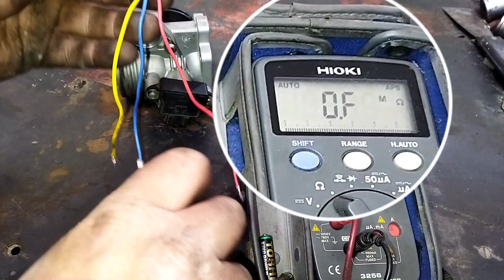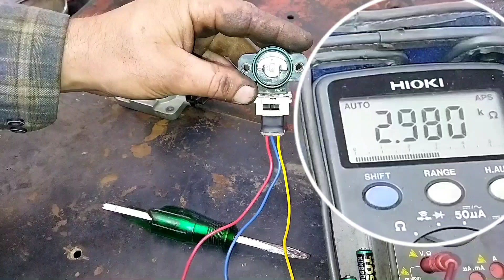نحوه تست سنسور دریچه گاز رو به آسانی با استفاده از مولتی متر ،فقط در ۶ دقیقه یاد بگیرید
سنسور دریچه گاز در نحوه پاشش سوخت تاثیر به سزایی دارد.چون میزان هوای ورودی را به ای سی یو گزارش داده و بدین صورت میزان پاشش سوخت را ای سی یو تعیین می کند.وخرابی این قطعه باعث بالا ماندن دور موتور یا کپ کردن خودرو در دورهای معین، خواهد شد.
00:00مقدمه ای بر تست سنسور دریچه گاز
00:30خرابی سنسور دریچه گاز و ایرادات بوجود آمده
00:56معرفی انواع سنسور دریچه گاز
01:32تست اهمی سنسور دریچه گاز مدل سازم
02:07تست پتانسیومتری سنسور دریچه گاز مدل سازم
04:21تست اهمی سنسور دریچه گاز مدل زیمنس
05:01تست پتانسیومتری سنسور دریچه گاز مدل زیمنس
نحوه درست کردن خودروی خود را گام به گام با دنبال کردن ویدئوهای من با روشی آسان یاد بگیرید و لذت ببرید.نکات طلایی ماشین اعم از شیوه های چک کردن قطعات خودرو و تعمیر آن و تکنیک شناخت و تعمیر قطعات ال پی جی و سی ان جی و نیز کاربراتور ،دلکو،کوئل و... را بیاموزید. این آموزش  برای آقایان و بانوان وهم برای مبتدیان به سادگی بیان شده و ویدئوها حاوی این پیام است که تو هم می توانی تعمیر کنی.
من در این ویدیو ها دوست دارم به دیگران کمک کنم تا نحوه تعمیر ماشین خود را بیاموزند.پس هر کسی می تواند ماشین خود را اعم از مبتدی و متخصص تعمیر کند.
شما بینندگان  نظرات خود را درباره ویدیوهای منتشر شده بیان کنید و بگویید که چگونه ماشین خود را تعمیر کرده و در پول خود صرفه جویی نموده آید.
Powerful Emotional Traile